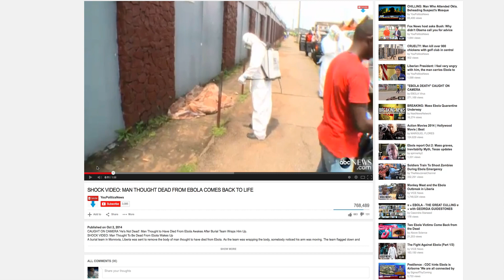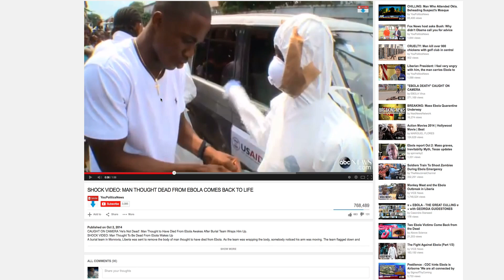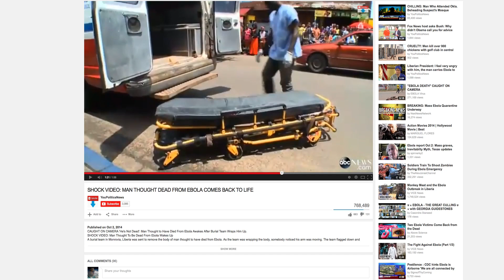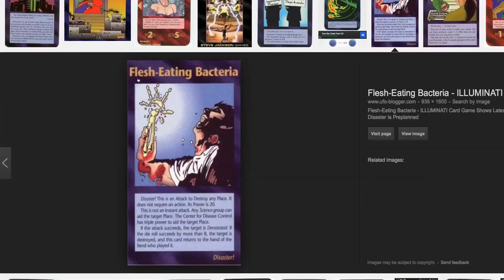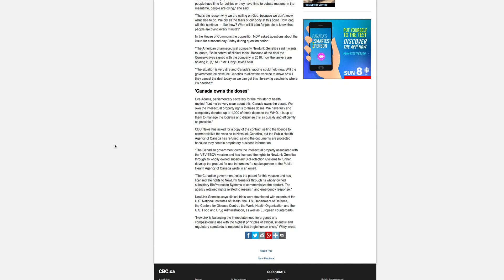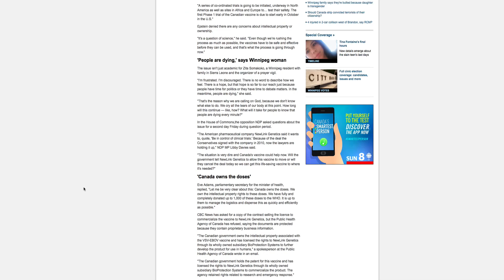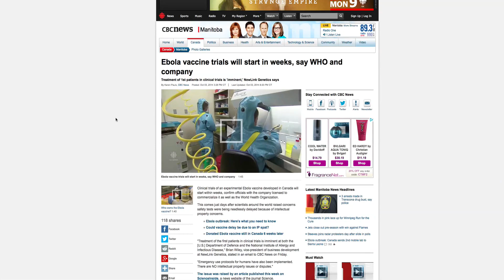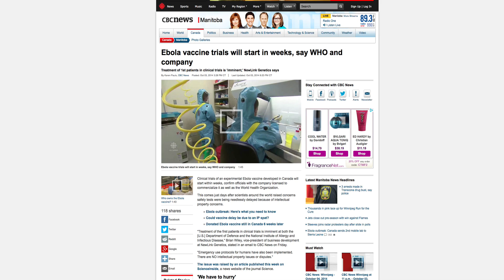Ebola Hoax? Vaccine rush, Propaganda, illuminati cards, Mark that ALT. DNA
A world Heading to as in the days of Noah is in Sight. Ebola looking like a Fear Sham more than a real thing. Propaganda of Zombies.